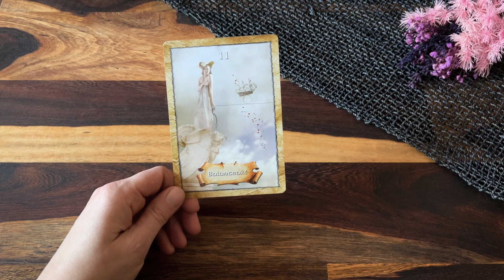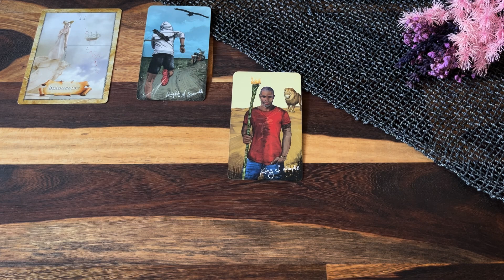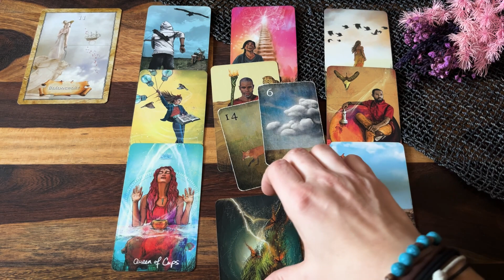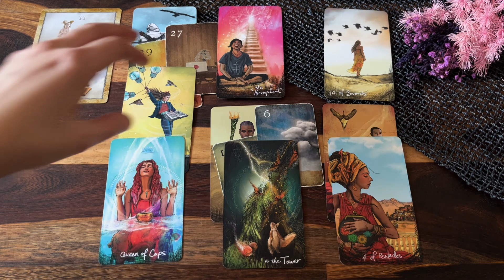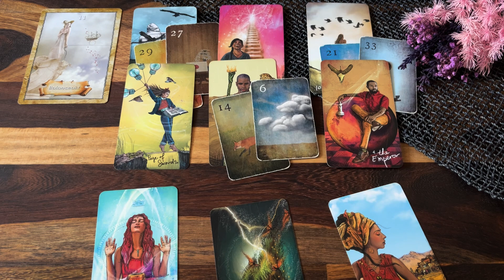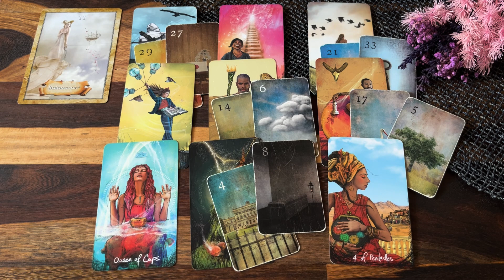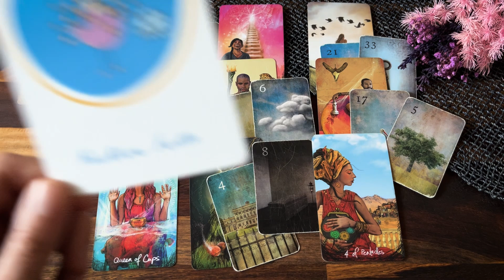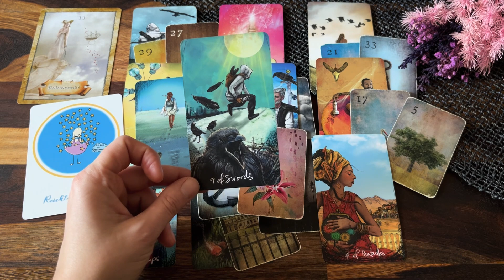Wassermann Liebe Dezember | Januar: Mut zum Gefühl❤️‍🔥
Lieber Wassermann,

dieses Liebesorakel zeigt auf, was für dich im Dezember/Januar Thema in der Liebe ist💖 Schau, ob es dich berührt - dann ist es deins💝
Hier gelangst du zur weiterführenden Legung:

Alles Liebe!

Nina

Mondnacht Lenormand
The Map - Weisheitskarten der Seele
Aspekte Kartenset